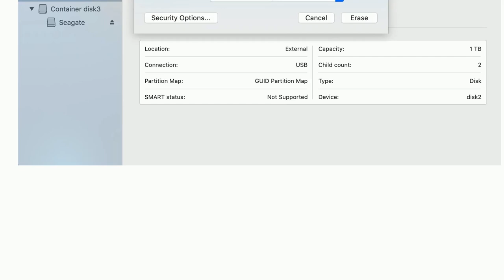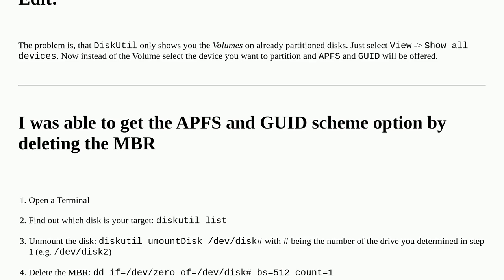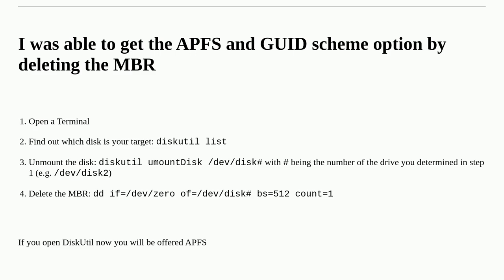Apple: APFS on external drive missing from Disk Utility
APFS on external drive missing from Disk Utility

A special thanks goes out to the awesome community

  apfs filesystem external-disk disk-utility